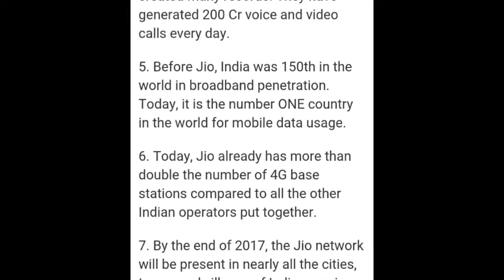JIO BIG OFFER NEWS 2017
Jio Extended 31st March 2018..